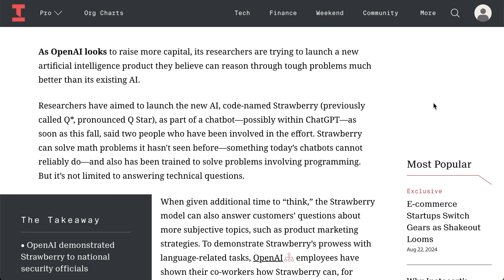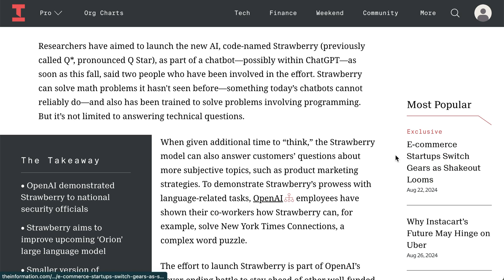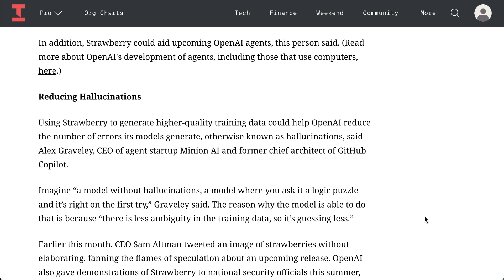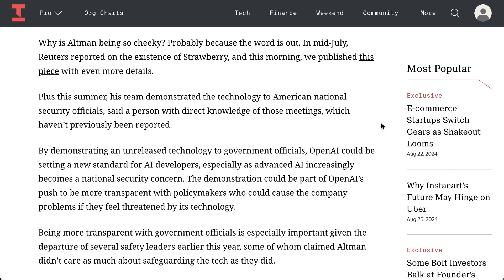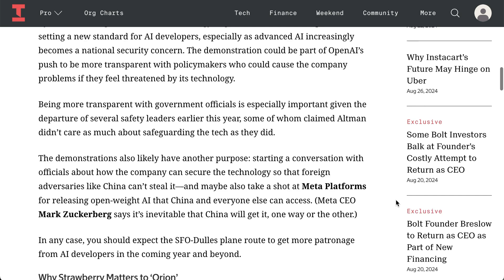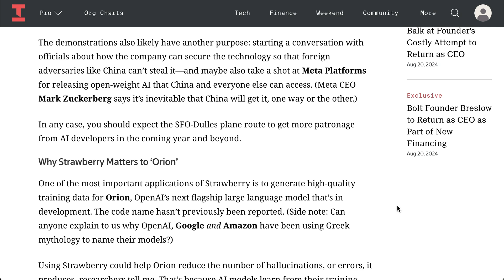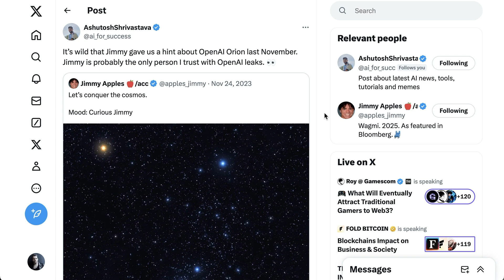OpenAI's Next Big Model is Called Orion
In this episode, explore the latest developments at OpenAI, including the upcoming AI model codenamed Orion and the much-anticipated Strawberry reasoning AI. Uncover details from exclusive reports about these advancements, their potential impact on the AI industry, and how they might shape the future of AI-driven technologies. With insights into OpenAI’s strategic moves and connections to national security, this episode offers a deep dive into what’s next in the world of AI.